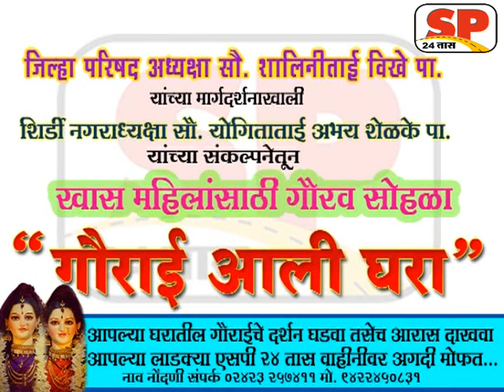PROMO- गौराई आली घरा, SP 24 News